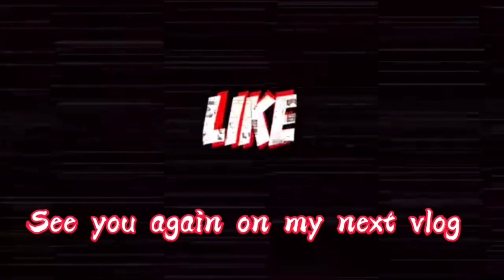Night Viewing, Supertrees Light Up by the bay @Singapore 2022 || Ayah Home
SUPERTREES LIGHT UP-GARDEN BY THE BAY | AMAZING LIGHTS-Night Viewing @Singapore

Wow! Wonderful night @ Garden by the bay SG great view!

Artist:  Daniel Ahisar - Morning Sun -

Travel Vlog  music is copyrighted, but FREE TO USE on social media if credit is given.

MUSIC is under license of common creative